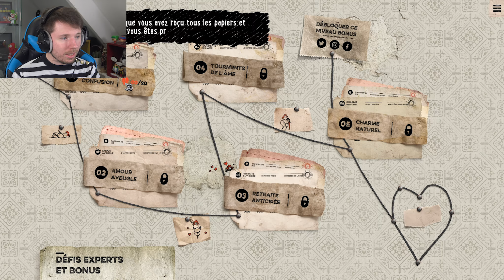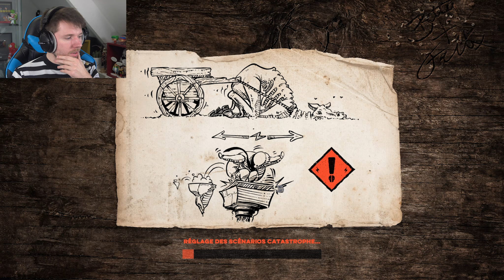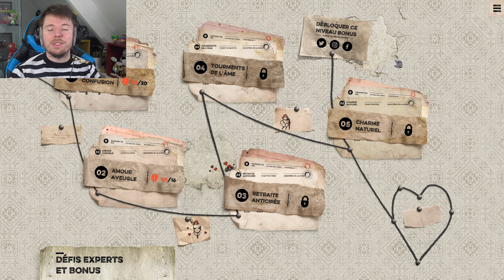CONTRÔLER la MORT qui DANCE ?? - Felix The Reaper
→ Code créateur Epic Games (Fortnite) : Kirastrasz

Gameplay / Let's play en français (FR) sur Felix The Reaper
Felix The Reaper est une comédie romantique sur la vie de la Mort, une aventure 3D où puzzles, manipulation des ombres, danse, défunts et amour dangereux se mêlent et s'entremêlent.